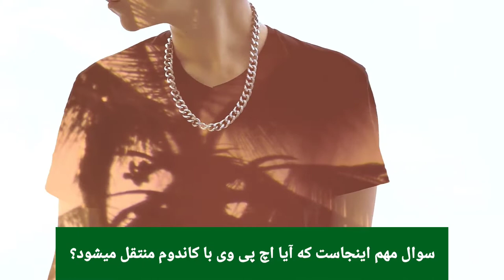بیماری‌های قابل انتقال با کاندوم/ انتقال بیماری های جنسی با کاندوم؟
اگر چه کاندوم در پیشگیری از گسترش برخی بیماریهای مقاربتی بسیار مفید است اما در مقابل همه موثر نیست. کاندوم در جلوگیری از انتقال سوزاک، کلامیدیا، ایدز و تریکوموناس موثر است اما در مقابل هرپس، سیفلیس و زگیل تناسلی از فرد محافظت نمیکند
بیماری های منتقله از راه تماس جنسی
این دسته از بیماری‌ها از طریق تماس اندام تناسلی، دهان، مقعد و پوست به شریک جنسی انتقال می‌یابند. البته در مواردی هم ممکن از راه تزریق با سرنگ آلوده یا فرآورده تزریقی آلوده، همچنین از مادر باردار به جنین منتقل شوند.

عوامل ایجاد کننده این بیماری‌ها عبارتند از:
1-باکتری‌
2- ویروس‌
3- انگل

علائم بیماری‌های منتقله جنسی
این علائم ممکن است به صورت ترشحات از اندام تناسلی، زخم تناسلی، دانه‌های پوستی مانند تبخال و زگیل، سوزش مجرای تناسلی، التهاب واژن و التهاب دهانه رحم باشند، ولی در برخی موارد هم ممکن است تا مدتها هیچ علامتی نداشته باشند مانند ایدز.
۷ بیماری قابل انتقال از طریق ارتباط جنسی
1- سوزاک
2- کلامیدیا
3- تبخال تناسلی
4- سفلیس
5- ایدز و هپاتیت B
6- زگیل تناسلی
بیماری‌های قابل انتقال با کاندوم/احتمال انتقال بیماری های جنسی با کاندوم؟